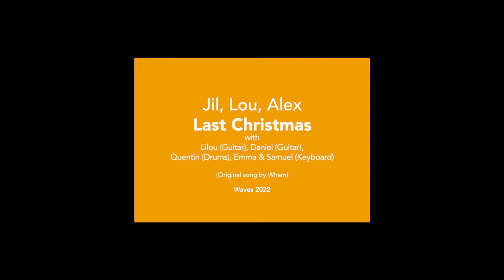Lycée Ermesinde - Morning Break - Last Christmas (2022)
by Lou, Jil, Alex
Drums : Quentin
Guitar : Lilou, Daniel
Keyboard : Emma, Samuel
Original Song by Wham
Video Production : Chelsea Studios Production